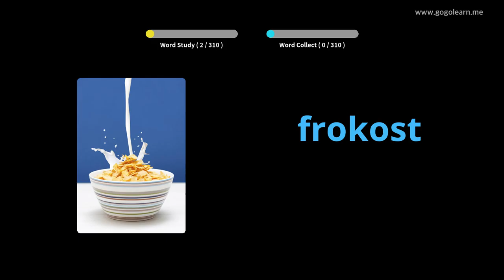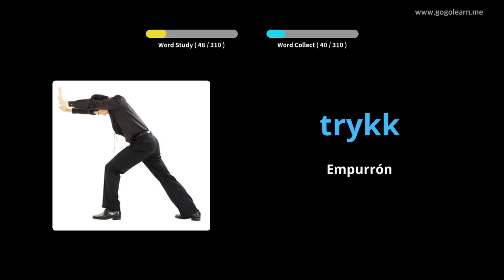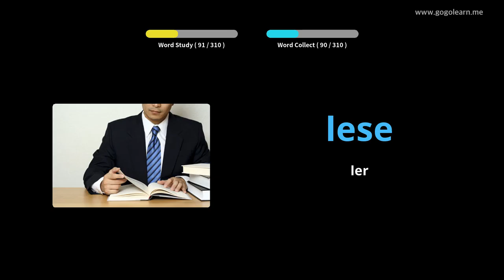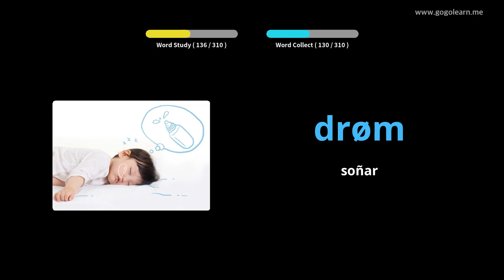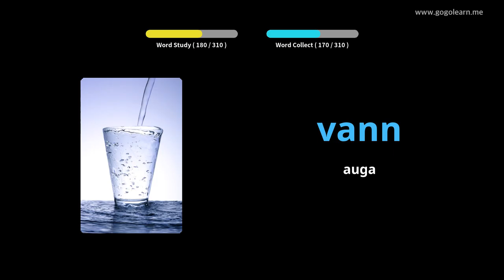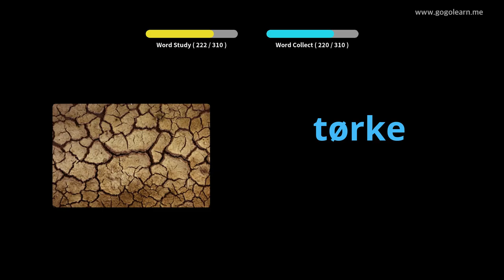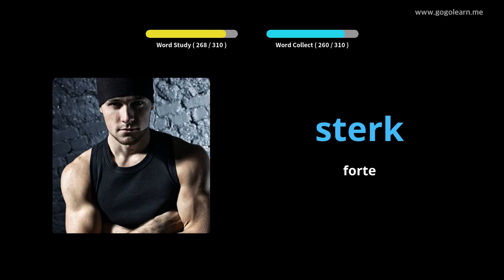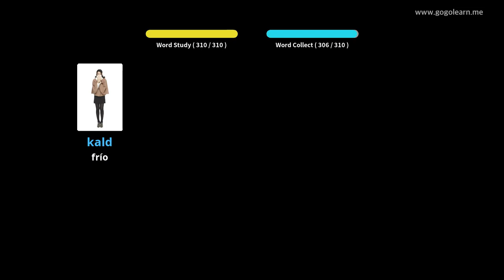Escoitar vocabulario noruegués durante a condución | Golearn